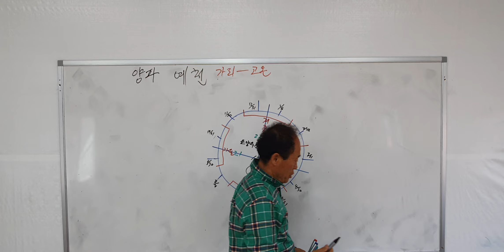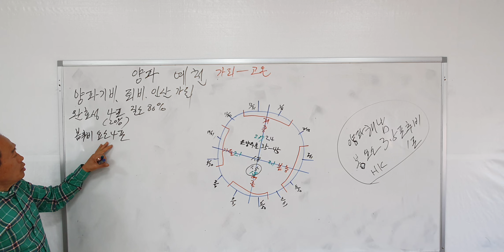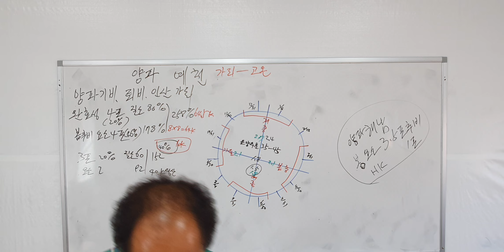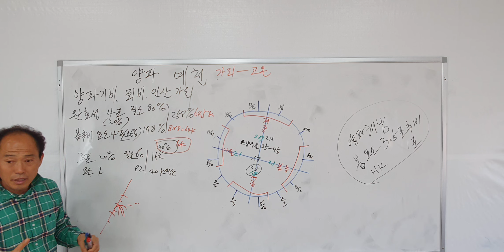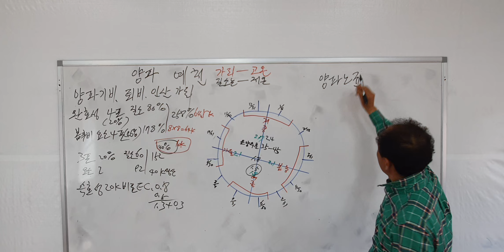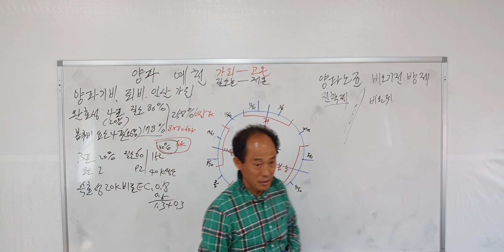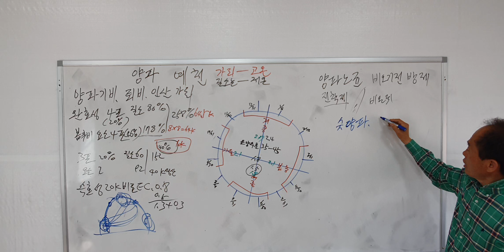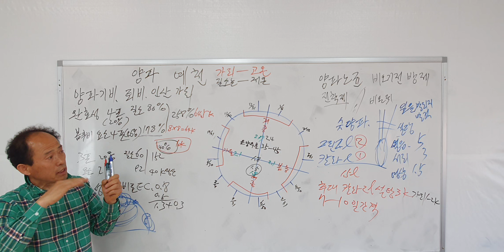예천 양파 잠깨우기 엽면시비 설탕 웃비료 요소 당도 저장양분 황금알농법